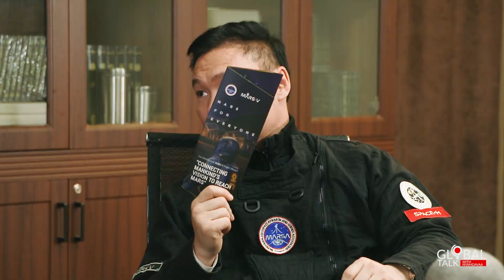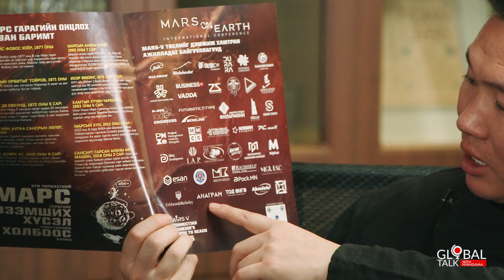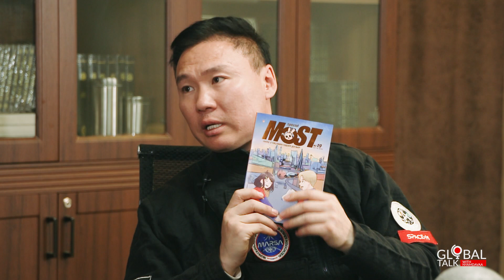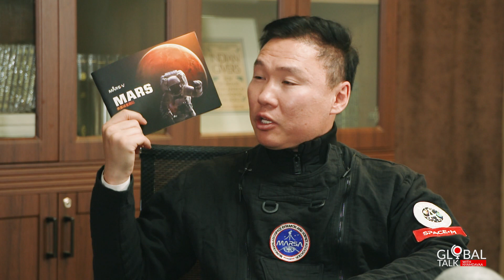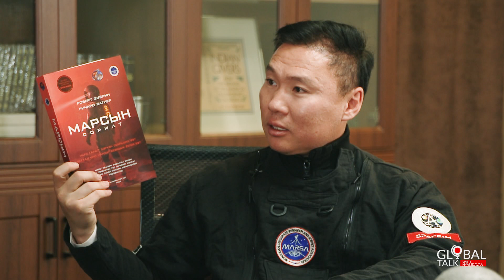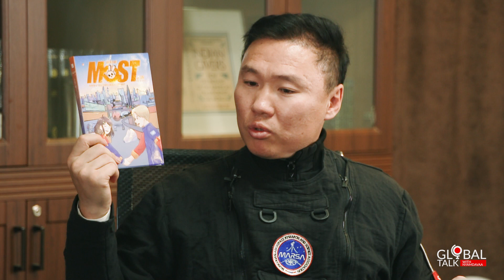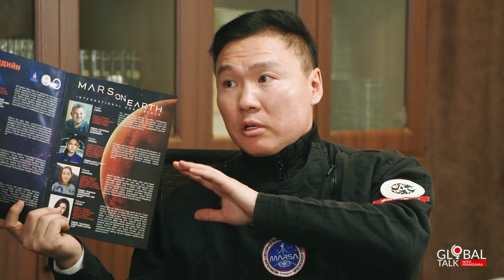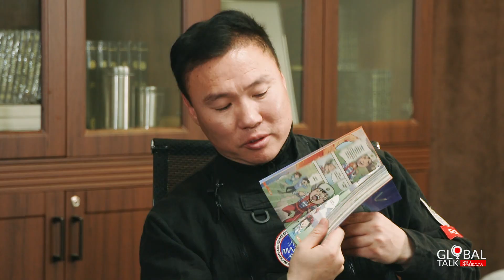GLOBAL TALK #12 С.ЭРДЭНЭБОЛД (S.ERDENEBOLD) (Mars-V төсөл, Сансар судлал)